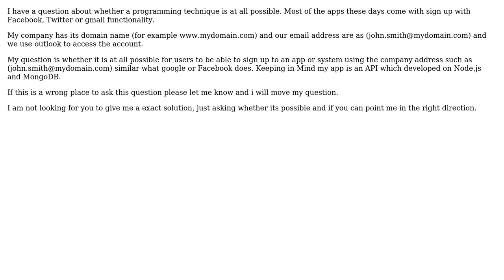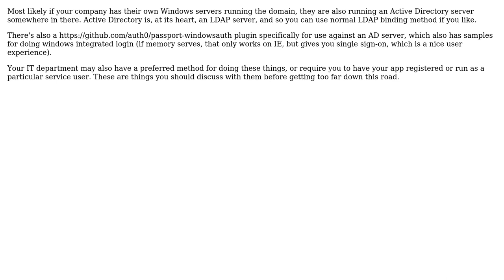Software Engineering: Sign up user using Microsoft Exchange Account in Node.js MongoDB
With thanks & praise to God, and with thanks to the many people who have made this project possible! | Content (except music & images) licensed under CC BY-SA | Music | Images & others | With thanks to user Zanon user Philipp user Paul user Lorenzo von Matterhorn and the Stack Exchange Network Trademarks are property of their respective owners. You are responsible for your own actions.